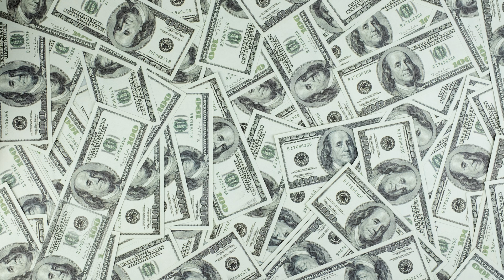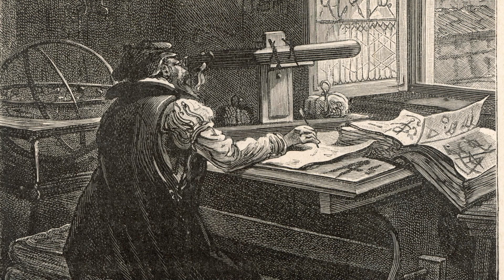Sapiens,(In Under 8 Minutes)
🌍 Sapiens: A Brief History of Humankind by Yuval Noah Harari explores the extraordinary journey of Homo sapiens from insignificant apes to the most dominant species on Earth. This 8-minute video breaks down the book's key revolutions—the Cognitive Revolution, the Agricultural Revolution, the Unification of Humankind, and the Scientific Revolution. Discover how shared myths, religion, money, and empires shaped our world and how the Anthropocene era raises urgent ethical questions about humanity's future.

✨ Dive into the profound themes of human progress, collective storytelling, and the power of imagination. What does it mean to be human, and where are we headed? Find out in this engaging summary!

🎥 8 Minute Masterpieces—"Read Less, Know More."